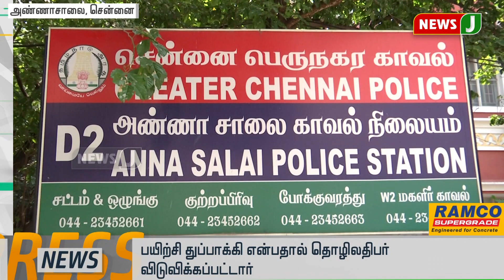இரவு 9 மணி விரைவுச் செய்திகள் (6.10.2020)